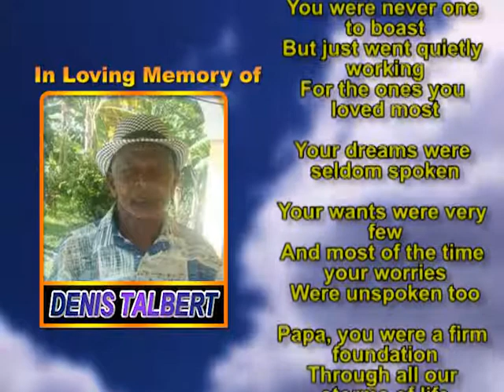Denis Talbert memorial